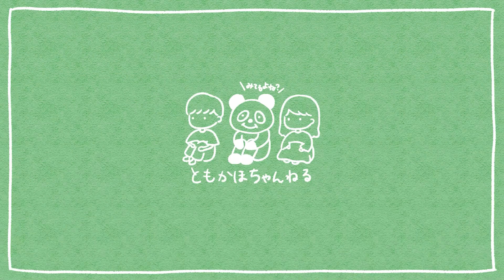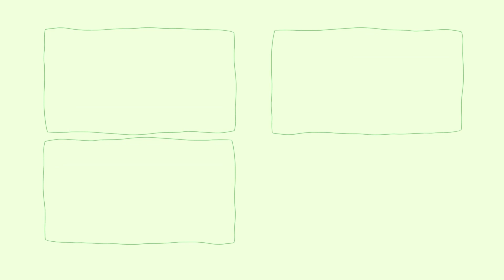【過酷】ウーバーイーツ頼み合いをしてみたら彼女の頼んだ物がヤバ過ぎたｗｗｗ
初めてのUberEats頼み合いをしてみたら悲惨なことになりました…！
5年も一緒にいれば、相手の好みなんてまるごと把握しています！たぶん！
これはともやを信じた結果起きてしまったことです！ともや頑張れ～！！
普段の食事でこんなにワクワクを体験できることなんて
めったにないし、珍しくてとても楽しいごはんになりました☺️

かほより
そこらへんの平凡カップル、ともかほです！2人の毎日に起きる、身近な楽しいことを撮っています。共感してもらえたり、クスッと笑ってもらえたら嬉しいです！ほぼ毎日19時投稿！
YouTubeのコメント.DM.リプ.全部読んでます！いつも本当にありがとうございます🐻‍❄️